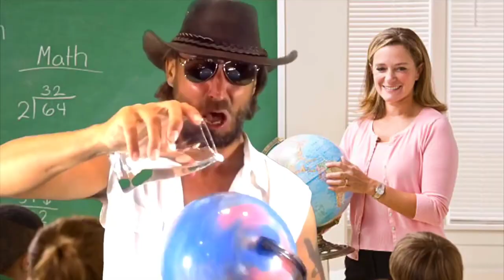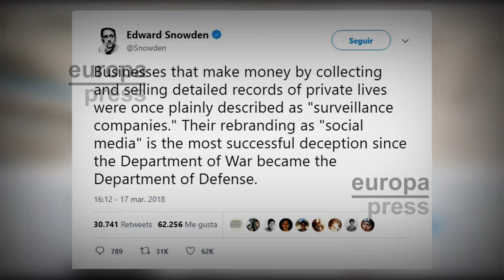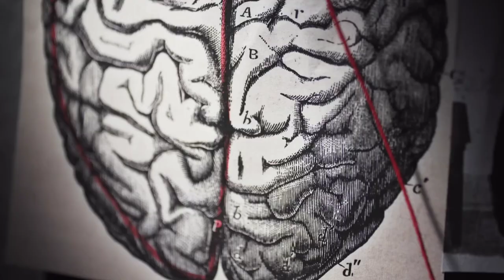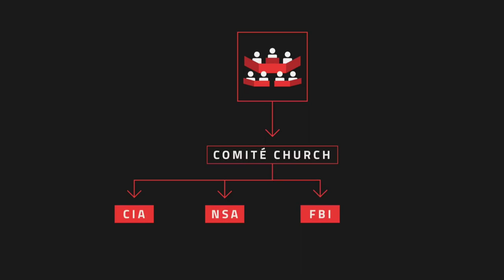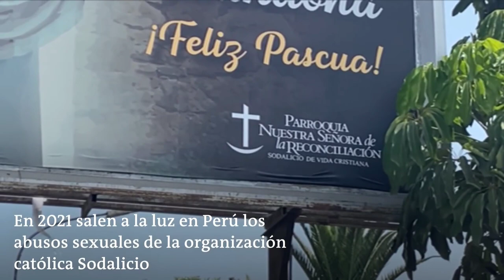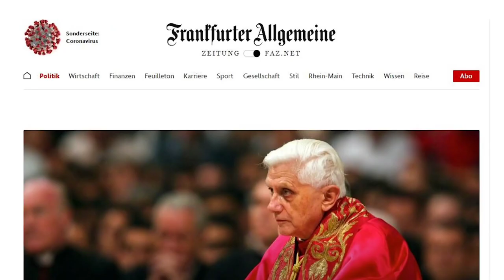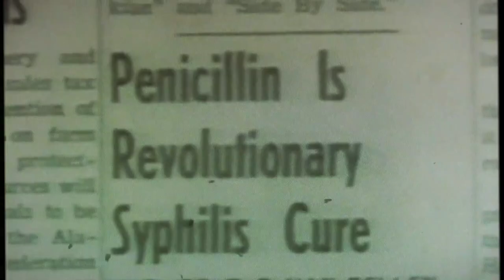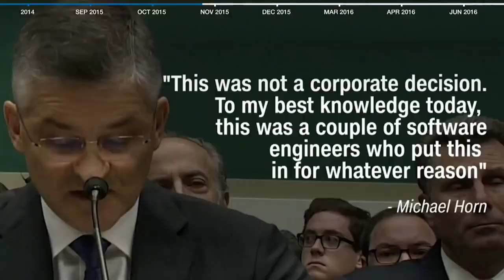"Conspiraciones Desveladas: Los Secretos que Cambiaron la Historia"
"Sumérgete en el oscuro mundo de las conspiraciones reales que sacudieron la realidad. Descubre la verdad detrás de los secretos mejor guardados en nuestra historia en este video fascinante. Desde revelaciones impactantes hasta giros sorprendentes, este es un viaje que no querrás perderte. Prepárate para explorar las conspiraciones que han cambiado el curso de la historia. ¿Estás listo para enfrentar la verdad? ¡Acompáñanos en este intrigante recorrido por las conspiraciones más impactantes de todos los tiempos!"